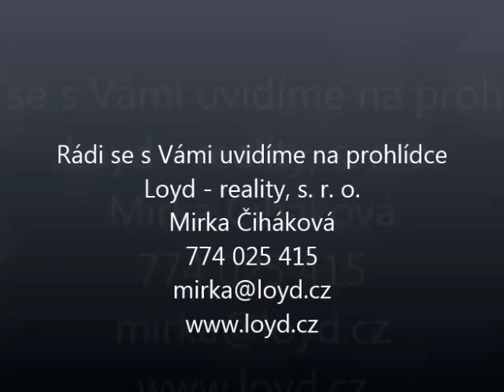3+1 Vrchlického, Karlovy Vary Loyd - reality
Prodej bytu vel. 3+1 s balkonem ve vile v atraktivní čtvrti Karlovy Vary – Horní Drahovice. Ojedinělá a žádaná lokalita navazující na lázeňskou část města, výborné spojení do obchodního centra, velmi klidná vilová čtvrť. Byt v podílovém spoluvlastnictví se nachází ve 2. patře zděné vily s rodinnou atmosférou (jen 4 byty). Nad bytem je pouze půda. Velmi klidný byt bez sousedů na patře, celé poslední podlaží vily, jeho okna jsou orientována do všech světových stran. Z prostorné a vzdušné haly jsou vstupy do jednotlivých místností – kuchyně s jídelním koutem + spíž, obývací pokoj s dominantním půlkulatým balkonem orientovaným na jih, prostorná ložnice, pokoj, koupelna s vanou a oknem, sam. WC. Příjemný a udržovaný byt s velmi příjemnou atmosférou je ideální pro rodinné bydlení (všude kousek – do centra i do lesa). Vlastní plynové vytápění - kotel, vč. ohřevu vody. Samostatné měření všech energií. Dům má opravenu střechu, nový fasádní nátěr, nové společné rozvody vody a plynu. Kompletní inženýrské sítě – kanalizace, vodovod, elektrika, plyn. Parkování před domem. Zahrada není součástí prodeje.